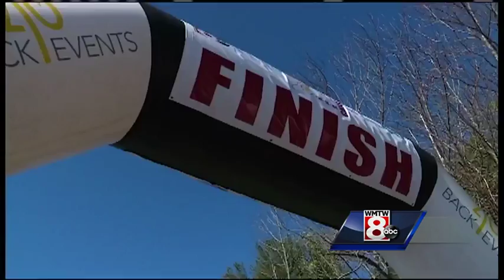Walkers, runners commit to get fit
Making the commitment to get and stay fit - that's what runners and walkers did Saturday at the third annual St. Mary's Commit to Get Fit Challenge.